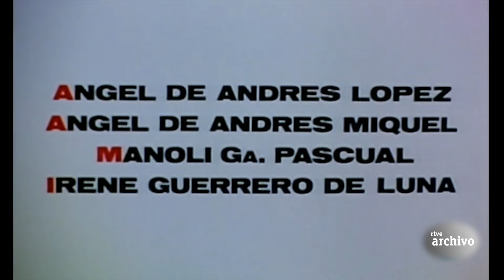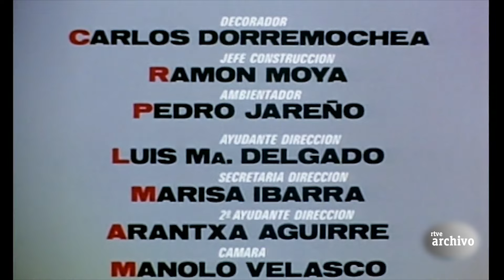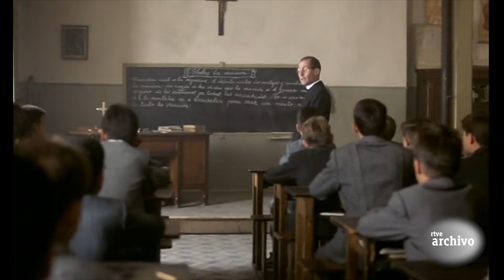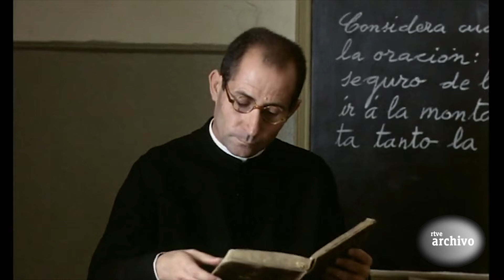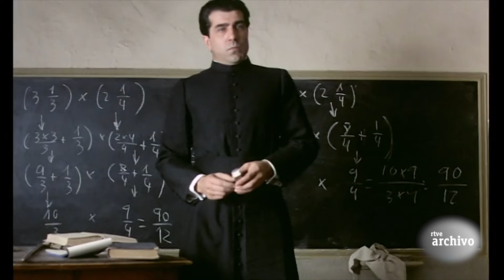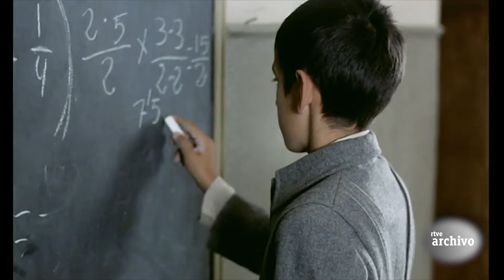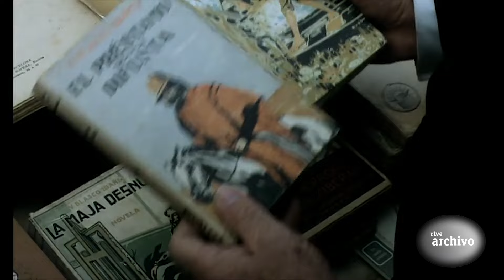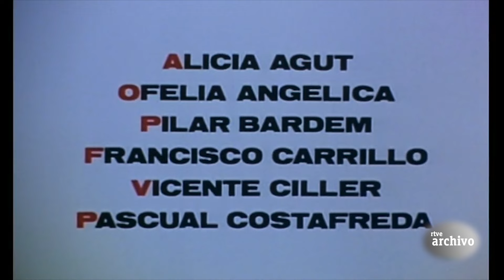La forja de un rebelde: Capítulo 1 | RTVE Archivo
Madrid, verano de 1907. Arturo Barea es un niño de nueve años que estudia como pobre en las Escuelas Pías de San Fernando, en el barrio de Lavapiés. Vive con su madre Leonor, viuda que trabaja como lavandera en el río Manzanares para sacar adelante a sus cuatro hijos, de los que Arturo es el benjamín.

Emitido el 30 de marzo de 1990.